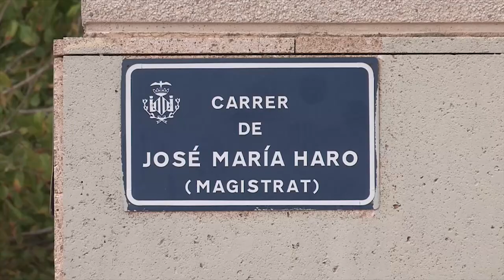SUCESOS: Atropella a su suegra en Valencia y se da a la fuga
Josefa, una vecina del barrio valenciano de Beteró se recupera de las heridas provocadas por el atropello de un coche que conducía su yerno que se dió a la fuga y se encuentra en paradero desconocido.

 Los hechos tuvieron lugar este lunes por la noche tras una disputa familiar que se produjo en la calle. La mujer herida ha contado  que ha presentado denuncia y espera que se haga justicia.